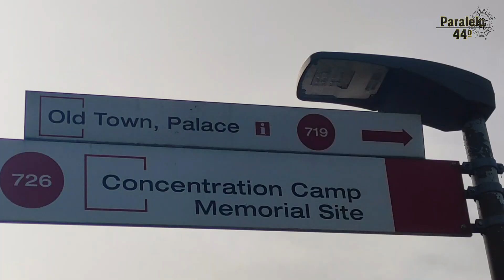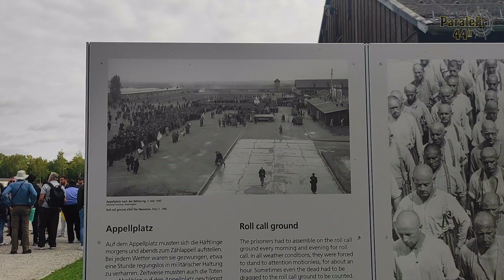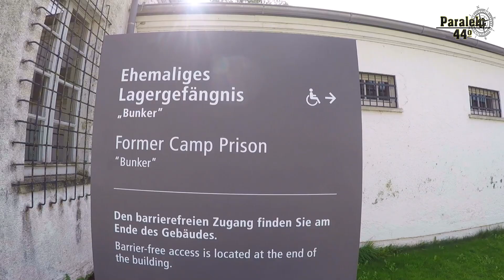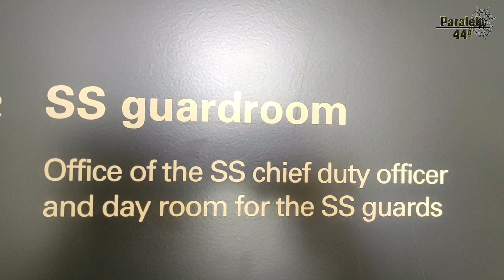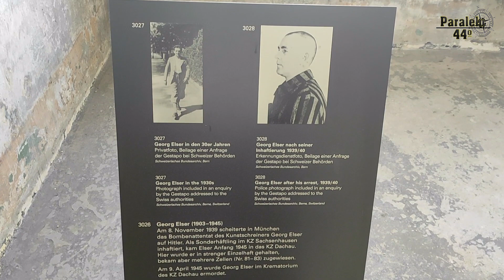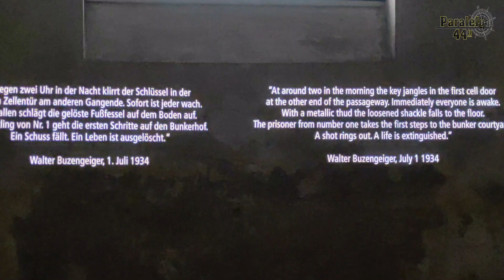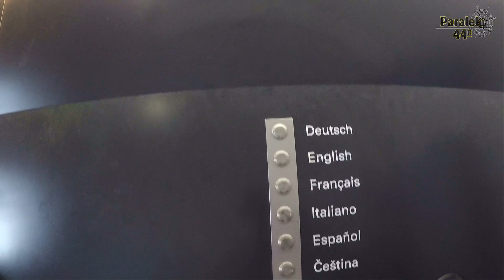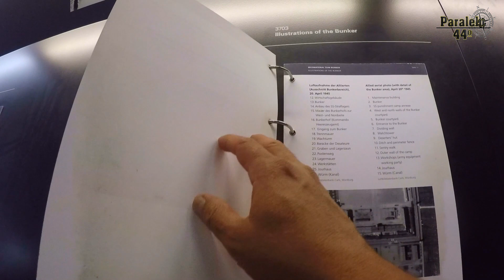El primer campo de concentración NAZI de la historia.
El campo de concentración de Dachau fue el primero en ser establecido por el régimen nazi en marzo de 1933, apenas unas semanas después de que Adolf Hitler asumiera el poder. Originalmente creado para detener a prisioneros políticos, principalmente comunistas y socialistas, Dachau se convirtió en un modelo para otros campos de concentración en el sistema nazi esparcidos por toda europa.
Esta será una serie de 3 videos donde conoceremos un poco de la trágica historia del lugar, los hornos de cremación y la cámara de gas, pero comenzaremos con este video donde conoceremos el bunker.
El Bunker se refiere a una sección específica dentro del campo de concentración, tiene más de 130 celdas, algunas accesibles para los visitantes, Esta área estaba designada como prisión dentro del campo y se utilizaba para detener a prisioneros que eran considerados peligrosos o que cometían infracciones graves contra el tercer reich.
Dentro del "El Bunker ", los prisioneros enfrentaban condiciones aún más severas que en otras partes del campo, la prisión incluía celdas individuales, a menudo más pequeñas y precarias que las barracas estándar del campo.